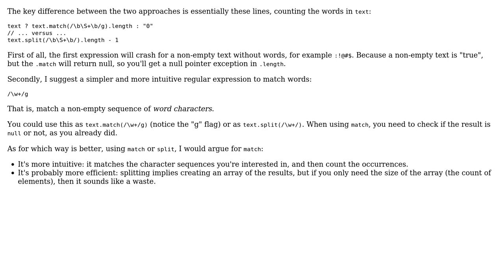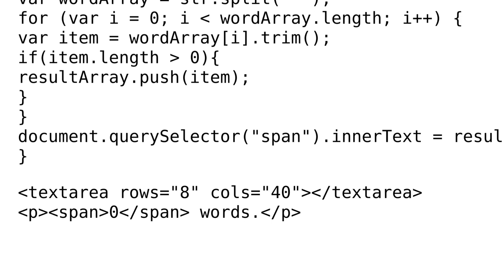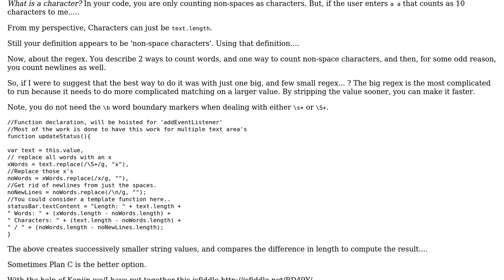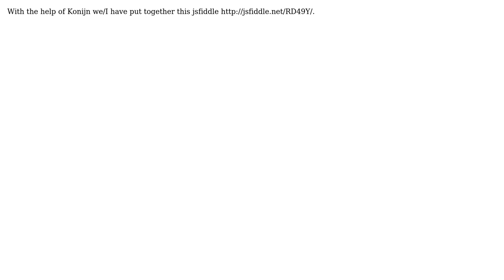Counting the words in a textarea (3 Solutions!!)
Counting the words in a textarea

With thanks & praise to God, and with thanks to the many people who have made this project possible! | Content (except music & images) licensed under CC BY-SA | Music | Images & others | With thanks to user Ronnie Royston user rolfl user janos user annn and the Stack Exchange Network Trademarks are property of their respective owners. You are responsible for your own actions.